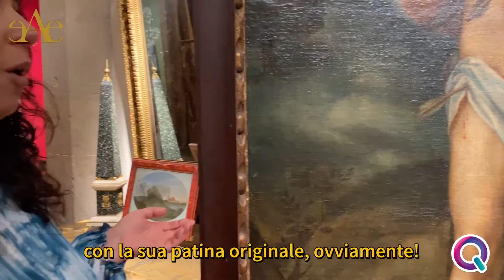Pillole Queer: La Galleria Esposito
Oggi siamo andati a trovare la nostra amica Chiara Esposito nella sua meravigliosa galleria antiquaria e ci ha mostrato un pezzo davvero interessante...